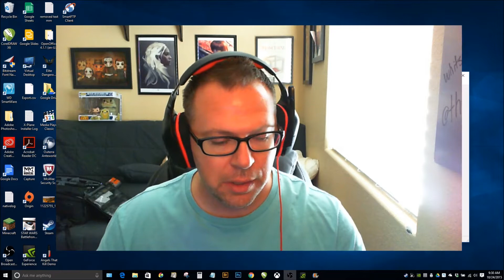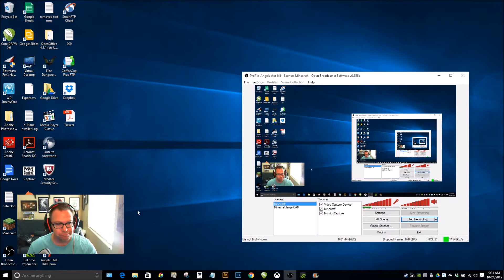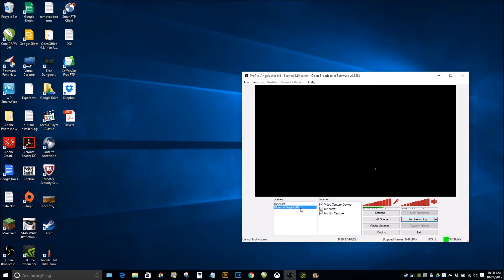The Hoppy Gamer Minecraft Survival Ep13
Recovering from a lost video.  :(